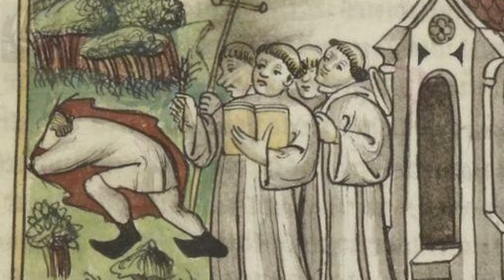La isla de los milagros silenciosos | El Purgatorio de San Patricio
En el condado de Donegal, al noroeste de Irlanda podemos encontrar uno de estos misteriosos enlaces. Esto está en el “lago sagrado” de Lough Derg (Lago Derg), un paisaje sombrío de bosques de coníferas y ciénagas donde, según la leyenda, un santo se quedó como testimonio de la verdad de su fe. Fue aquí, según las historias, que San Patricio tuvo visiones del cielo, el infierno y el purgatorio.